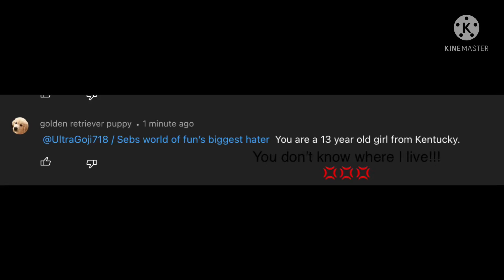HELP MEEEEEEEEEEEEEEEEEE!!!!!!!!!!! GOLDEN RETRIEVER PUPPY’S TRYING TO FIND WHERE I LIVE!!!!!!!